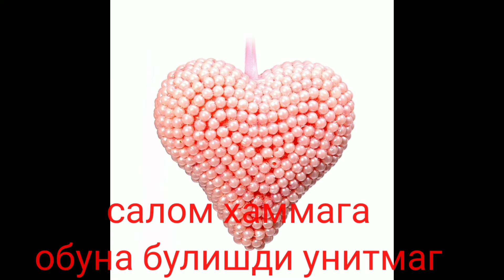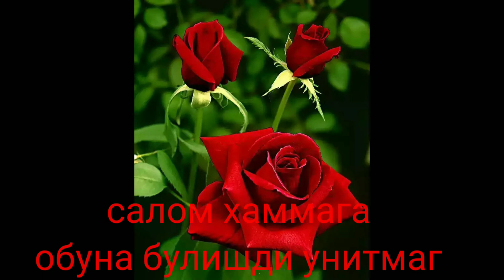Атиргулим Гул дисам тиконлари бор экан